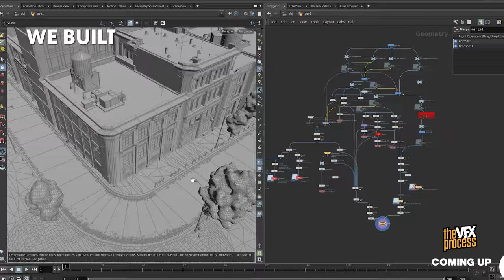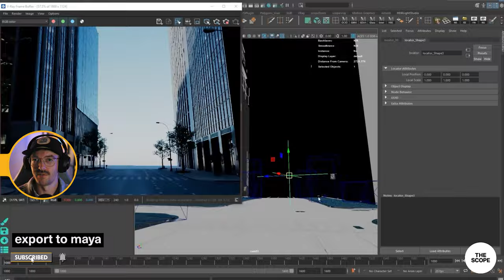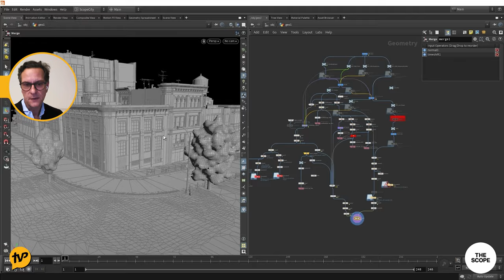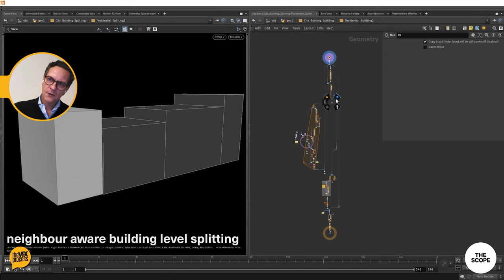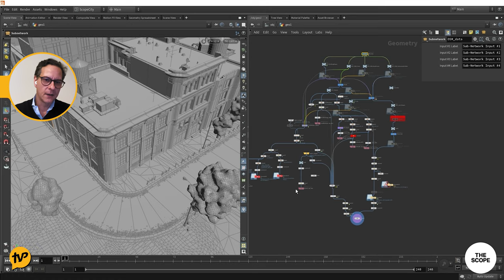CGI Car Secrets in Modern Automotive Marketing | Faruk Heplevent (The Scope) | VFX Podcast #37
The VFX Process Podcast #37 | Jamie chats with Faruk Heplevent, the brilliant mind behind The Scope, a CGI studio specialised in the automotive industry.

The VFX Process... Getting Intimate With Your Industry!

Faruk began his journey as a globetrotting car photographer, capturing iconic images for the world's leading car brands, all on traditional film. However, faced with the rise of CGI, Faruk encountered a career crossroads. Undeterred, he founded The Scope, a CGI studio specialised in pure CG work of high-end imagery and film for the automotive industry, based in Hamburg, Germany. Creating jaw-droppingly realistic CGI car renders, The Scope have become a staple for high-end automotive product launches.

Faruk introduces us to Scope City, an innovative tool that revolutionises the industry by procedurally generating cities. This cutting-edge technology, powered by a combination of V-Ray 6, Maya, and Houdini software, enables clients to showcase their latest cars in meticulously crafted urban landscapes.

Dive deep into Faruk's past as a car photographer, as he unveils the painstaking process required to capture a single shot on film. Gain insights into the challenges that paved the way for his evolution into the world of CGI cars.

Don't miss Faruk's exclusive reveal of his top 5 tips for creating photo-realistic car renders. Whether you're a seasoned professional or an aspiring CG artist, these invaluable insights will elevate your craft to new heights!

⏰TIMECODES⏰
00:00 - INTRO TO FARUK
03:09 - BUILDING SCOPE CITY - PROCEDURAL CITY TOOL
09:12 - CLIENTS & PREVIS
11:33 - THE PAIN OF TRADITIONAL CAR PHOTOGRAPHY
14:59 - IS VIRTUT PRODUCTION AN OPTION?
17:50 - TOP 5 TIPS FOR PHOTO REALISTIC CAR RENDERS
20:34 - WAS PHOTOSHOP CONSIDERED AS CHEATING?
24:30 - WORK LIFE BALANCE
25:43 - REAL OR CGI? FARUK GETS TESTED
29:33 - FARUKS DREAM CAR